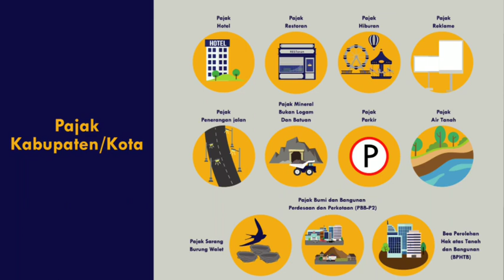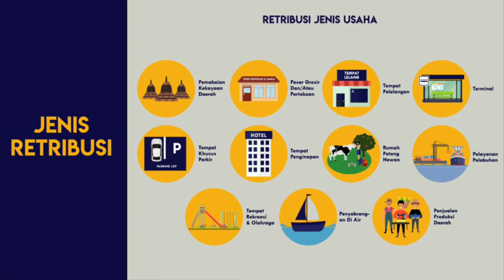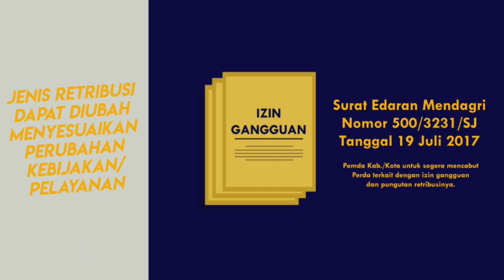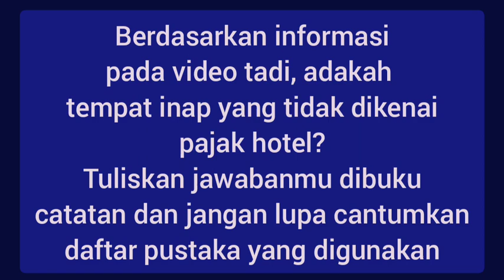Pajak Daerah dan Retribusi Daerah, Jangan Lupa !!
Melalui video ini kalian akan belajar tentang apa dan bagaimana alokasi pajak dan Retribusi daerah. Didalam video akan kalian temukan penugasan untuk memperdalam wawasan kalian tentang Pajak dan Retribusi Daerah.

Materi pembelajaran dan tugas untuk siswa jurusan akuntansi di SMK Negeri 1 Jombang, yang memungkinkan siswa untuk belajar dari rumah selama pandemi covid-19